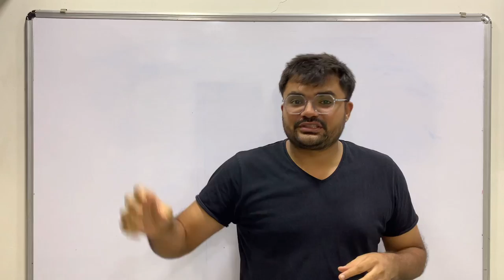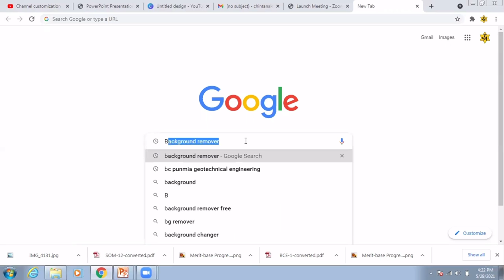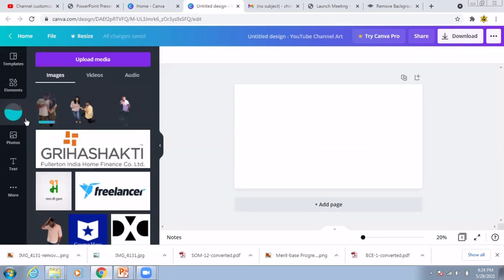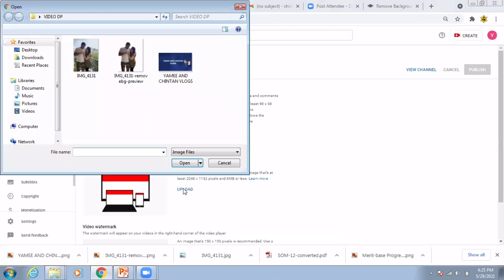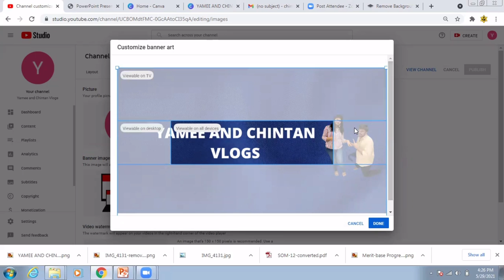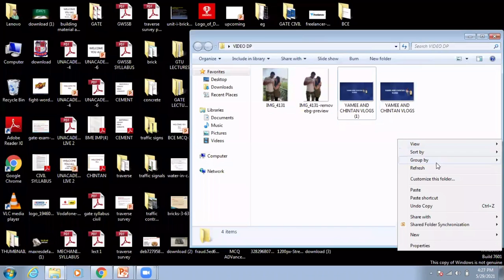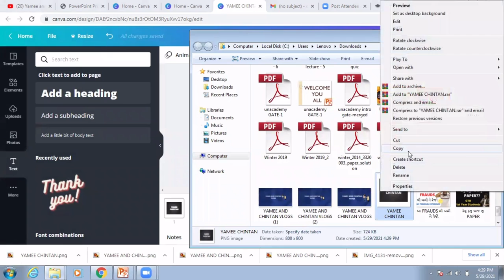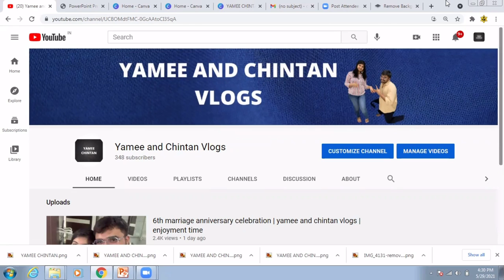How to make youtube banner | YouTube episode-5 | YouTube guide | promote your channel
Tripod stand
Mobile used

For maths -2 lectures

Jagrut awaaz is an initiative for guidance and motivation to students.
The channel is hosted by

Chintan akhani
(M-Tech, Mechanical Engineer)
GATE ALL INDIA RANK- 1800

Yamee Thakkar
 (M-Tech,Civil Engineer)
GATE ALL INDIA RANK 3000

both post graduated from SVNIT, Surat.

Both of us having teaching experience of 5 years in addition to Gate coaching experience.

This channel mainly focuses on career guidance, motivation, how to prepare for competitive exams and latest news in the field of education.

Our main target is to guide students effectively to achieve their goals and provide them with all information about the various opportunities they have.